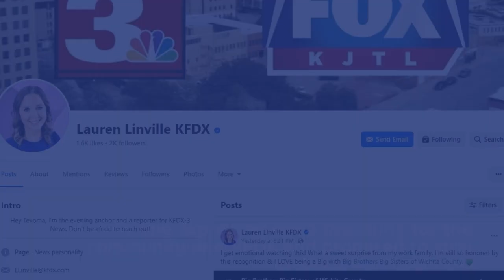We'll miss you, Lauren!!!